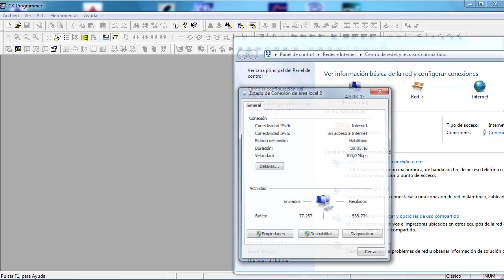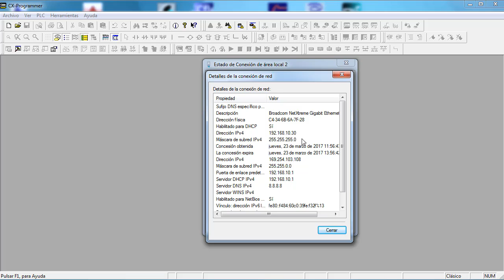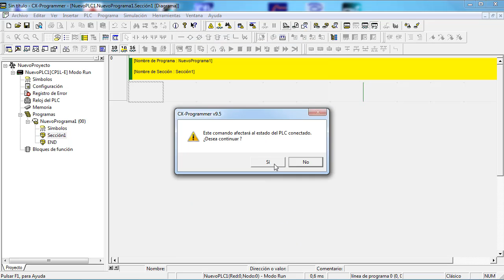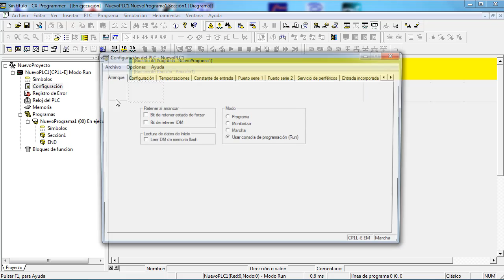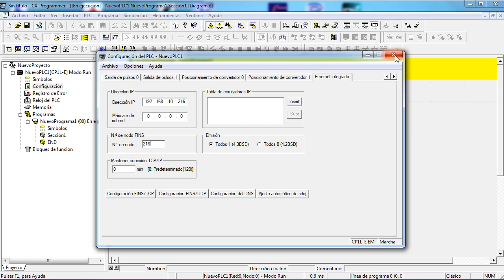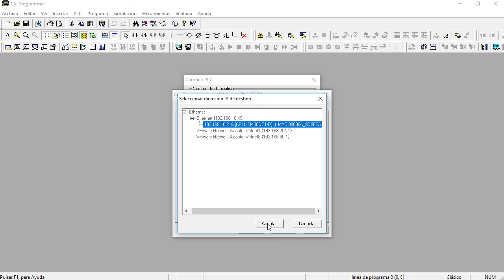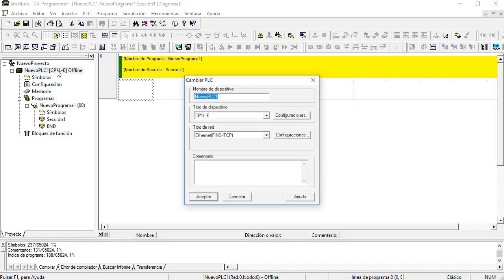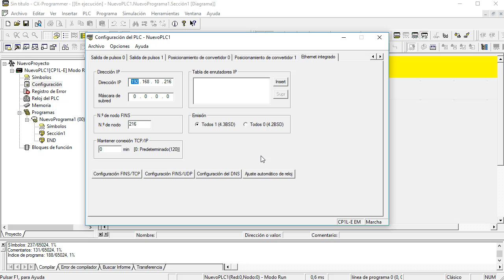Omron CP1L-E: Ajuste de IP y nodo Ethernet FINS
Configuración de la IP y el nodo Ethernet FINS en los Omron CP1L-E. Ajuste de IP dinámica en función del nodo FINS del PLC.